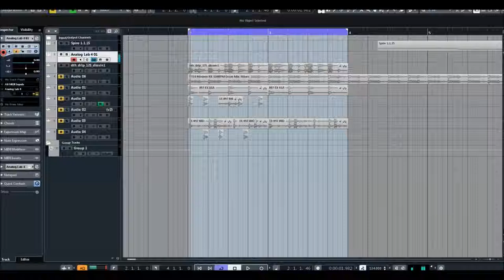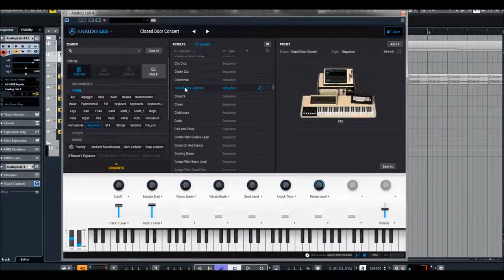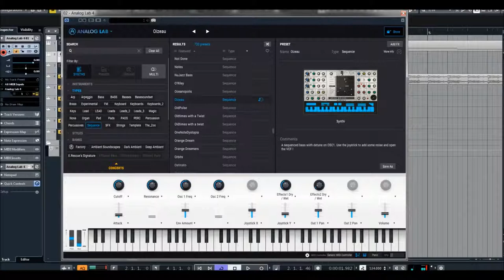Arturia | Analog Lab 4 | Sequencer Presets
Analog Lab also features a Sound Store, which lets you browse from a huge selection of free and premium sound banks, and add them to your collection. There’s a great mix of genre-specific sound sets, expansions for certain instruments, “tribute” banks that put the sounds of famous acts at your fingertips, and “signature” banks created by your favorite artists.